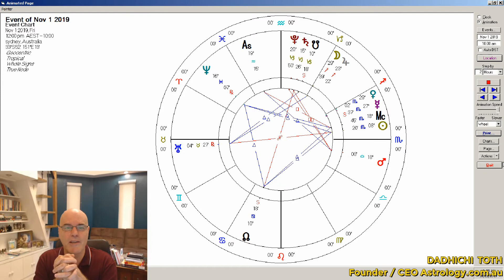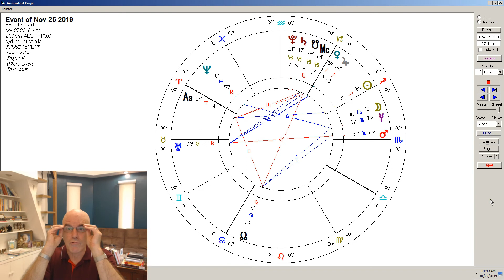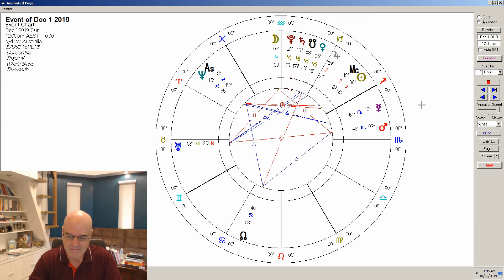Taurus November 2019 Forecast: Retrograde Mercury Indicates a Deep Rethink about Your Relationships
What’s in store for TAURUS for November 2019?

Dadhichi discusses the astrological forecast for TAURUS for NOVEMBER 2019.